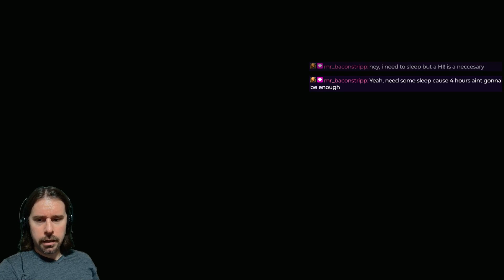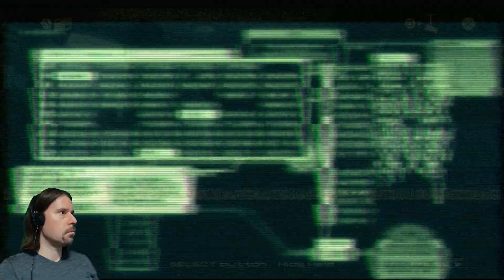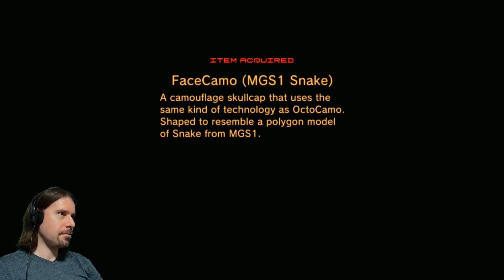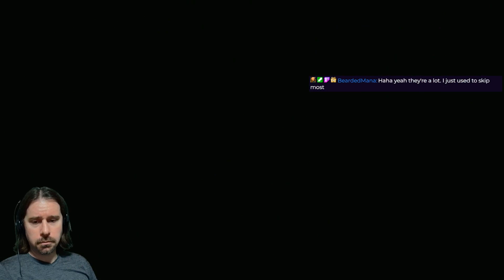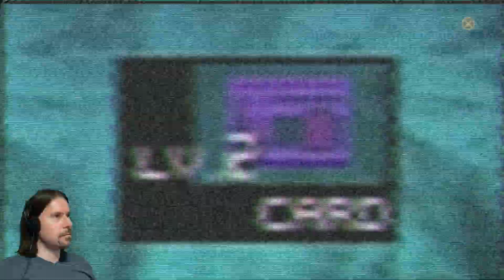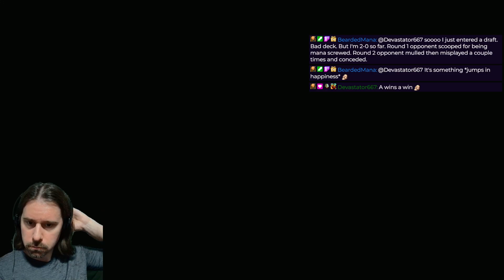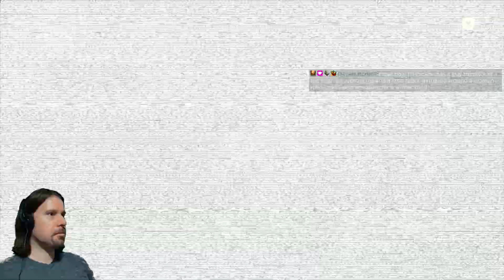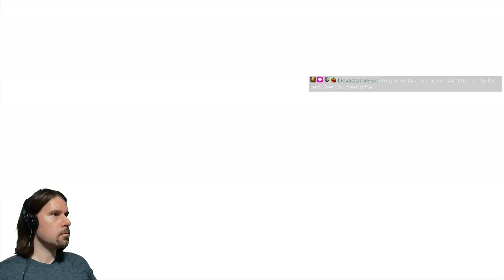Metal Gear Solid 4 - Full playthrough 5/6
Metal Gear Solid 4: Guns of the Patriots (2008)

This is the first game that was originally released for Sony Playstation 3. It's part of the "Metal Gear-athon" in which we're playing all the games of the Metal Gear Legacy Collection + MGS V.

As usual Hideo Kojima was again in the lead of the development of Metal Gear Solid 4. The game plays in the timeline after MGS2 and therefore follows story-wise all of the previous games.

As the game was released for PS3, it's much more technically advanced compared to the previous games. However it does suffer now and then from a low frame rate. The controls are much more responsive, the gameplay is more intuitive and the environments and enemy placements feel more natural. The game is split in several acts and each act consists of a different landscape, gameplay, enemies. This creates a lot of variance that makes the game exciting from start to finish.
Also the number and length of cutscenes has been massively increased. Most of them are extremely well done, but they can also be considered overly long. Once between the end of an act and the beginning of the next one, there is more than 70 minutes of cutscenes which puts this game into first place of the longest cutscene in video games. In order to provide the full story experience for the viewers, the cutscenes have not been skipped.